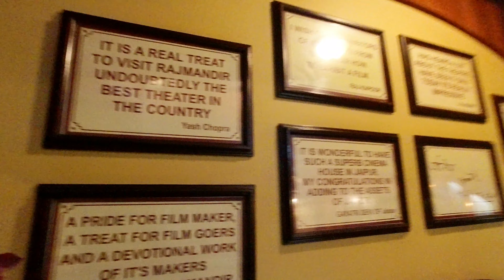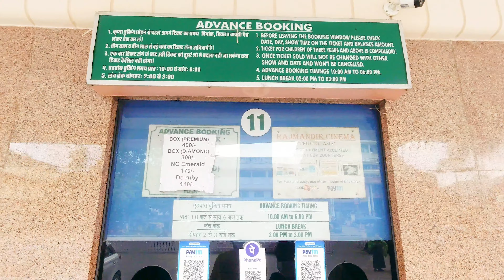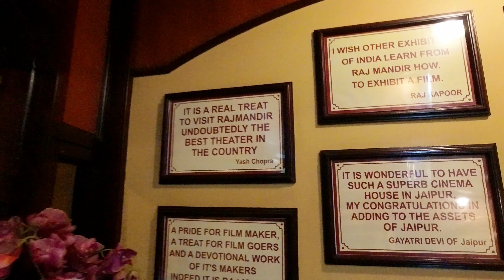Raj Mandir Cinema Jaipur | Complete tour of Raj Mandir Cinema Hall | World 3rd Best Theater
What is Rajmandir? – It is a movie theater in Jaipur Rajasthan. In the modern times of multiplexes, it is a single screen movie theater famous amongst tourists and locals for its grand structure and elegant interiors.

Where is Raj mandir?
It is situated near Panch Batti on Bhagwan Das Road. the junction of walled city and modern Jaipur next to famous Panch Batti crossing on Bhagwan Das Road.

History:
Shri Mehtab Chand Golcha dreamt of a cinema hall that would do justice to Jaipur’s rich architectural tradition and offer a magnificent experience to Bollywood movie buffs.

The foundation of Raj Mandir was laid in 1966 by Chief Minister of Rajasthan Shri Mohan Lal Sukhadia.

It was designed by Famous architect Shri W.M. Namjoshi. Under the guidance of Mehtab Chand ji it took 10 years to complete it’s construction. First movie screened in it was Charas on 1st June 1976.

About Raj Mandir Cinema

The famous Raj Mandir cinema hall, known for its archaic architecture is the pride of the city. The magnificent architectural wonder has been honoured with the title of 'Pride of Asia'. If this is your first time in the 'Pink City', it is highly unlikely that you won't visit Raj Mandir. The hall has witnessed thousands of visitors vying a glimpse of old classics in its vicinity. With a charm unlike any other, this place is a must-visit for first-time travellers, or visitors.

The magnificent hall was inaugurated on 1st June, 1976 by Shri Hari Dev Joshi, who was the Chief Minister of Rajasthan at the time. The first film screened here was 'Charas'.

The foundation stone for this supreme place was laid by Shri Mohanlal Sukhadia, the Chief Minister of Rajasthan, in the year 1966. Raj Mandir was a dream project of Shri Mehtab Chandra Golcha, who wanted to create a magnificent place of entertainment that would offer a new outlook to viewers. After the inception of the foundation stone, work began and was supervised by Shri Mehtab Chandra. Under his supervision and guidance, the structure evolved into an elegant and royal place for entertainment. It is said that it was Mehtab Chandra's creativity which made the cinema hall what it is today.

Boasting of intricate detailing both within and outside, Raj Mandir is reminiscent of a by-gone era. The hall reminds one of a royal palace with huge Chandeliers dangling from the main hall. The lighting system is another of its many attractions with exquisite lighting in the lobby before every show.

The exterior welcomes you with its 'nine stars', which denote the nine gem stones and signify the occupation of the Surana Jewellers, the proud owners of Raj Mandir. The interiors also boast of a revolving panel with the charming artistic work on the walls. There is a rising staircase next to the lobby, which further enhances the look and charm of the main hall.

The hall has a seating capacity of about 1,300 people, making it one of the biggest halls in Asia. The seating capacity is divided into four categories namely Pearl, Ruby, Emerald and Diamond. The main viewing hall has velvet draped curtains, adding to the already-heavy royal aura. People make it a point to book their seats in advance to admire the royal structure and enjoy every bit of it.

The Raj Mandir is bestowed with a legendary 25 years old history of a full house every single day. Many successful films have completed their silver jubilees in this prestigious movie Hall.

Location

Raj Mandir, one of the largest cinema halls in Asia, is located at the cross junction between Bhagwan Das Road and Mirza Ismail road, near Albert Hall Museum.

If you really wish to enjoy every bit of this city's royal heritage, then the best season to visit is during the winter months between October and March. The maximum temperature is around 20-22 degree Celsius, when the intensity of the scorching sun is at its lowest. The nights are cooler, with the temperature dropping to about 5 degree Celsius, while the days are extremely pleasant.

Raj Mandir Cinema Hall is located in a well-connected area, thus you can board a local bus, auto-rickshaw and even a cab.

Address RajMandir, B-16, Panch Batti, Bhagwan Das Rd,Jaipur - 302001
Entry Fee Rs. 110 - Rs. 400
Timings 12:30 hours - 21:30 hours
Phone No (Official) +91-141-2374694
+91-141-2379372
Photography Allowed